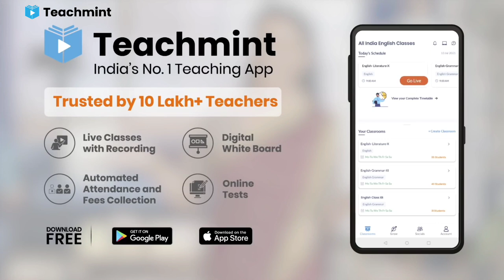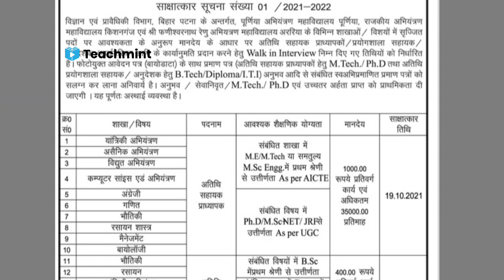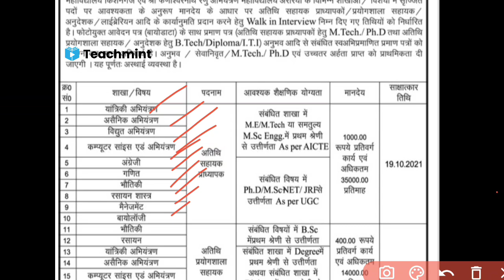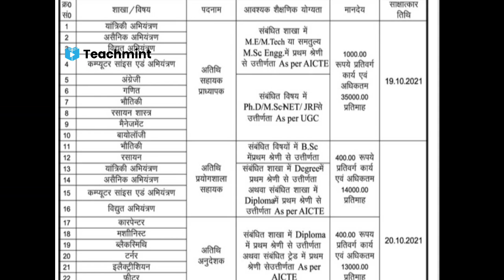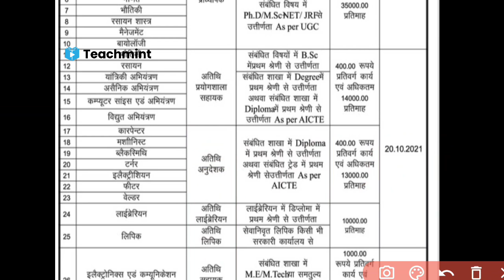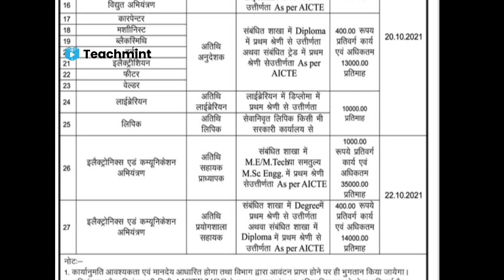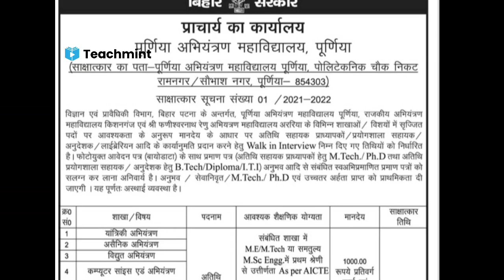एक महीने के अंदर नौकरी पक्की |latest government jobs 2021| government jobs in bihar | teachmint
The Products i Use for my Video Contents If you are interested Check Below-

The mic i Use
This is the best budget mic.

The Mic Stand i Use:
Both Stands are good Quality Stands Must go for this and

The Mouse I Use:

The Phone I Use:
I have 2 phones